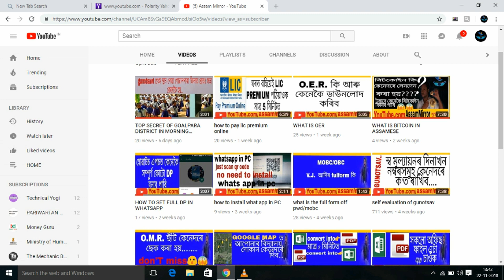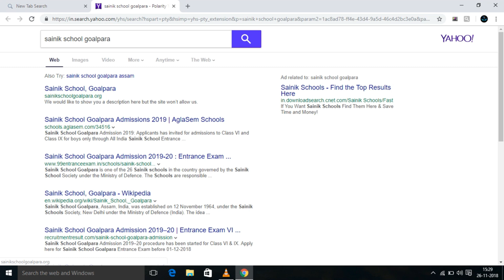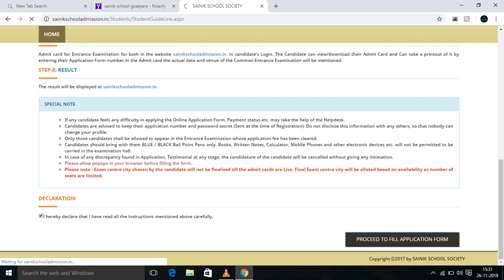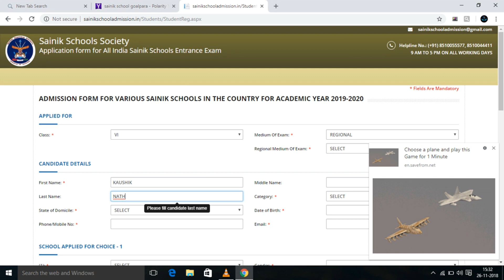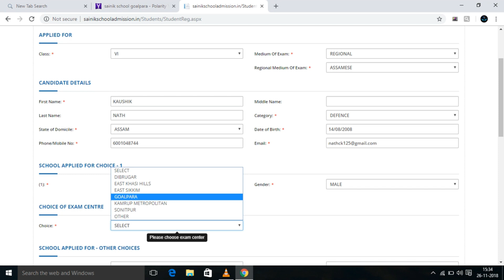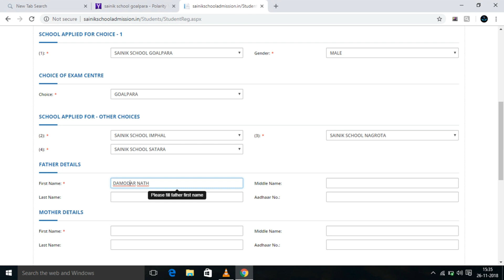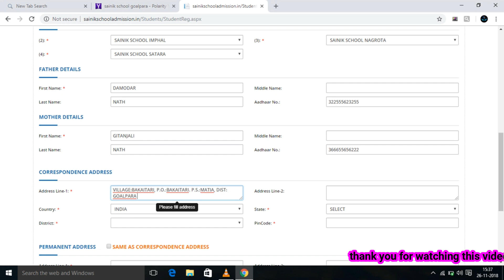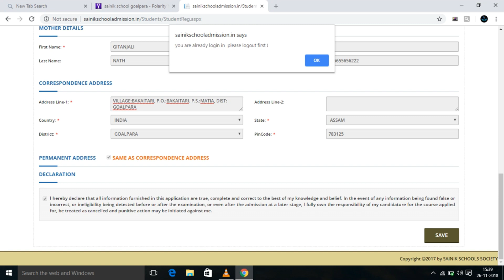how to apply online for addimission sainik school goalpara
how to apply online for addimission for entrance exam of sainikschool goalpara.